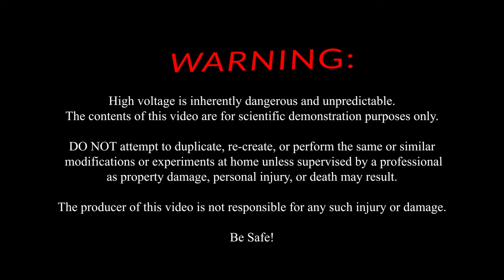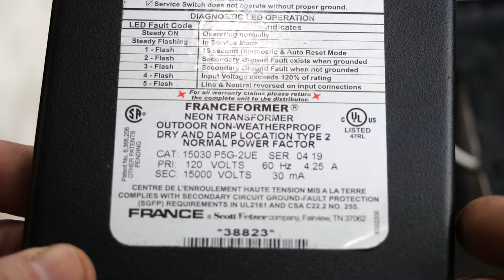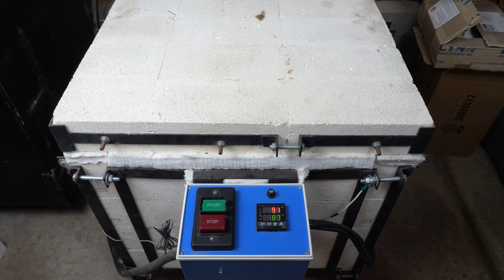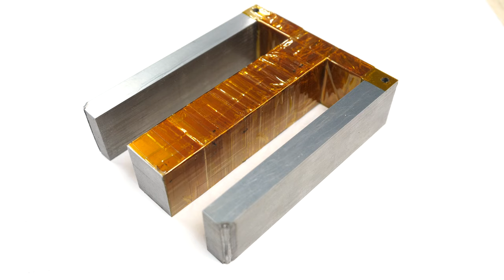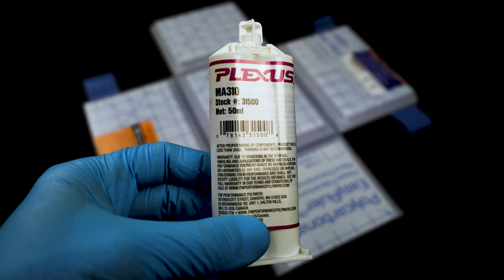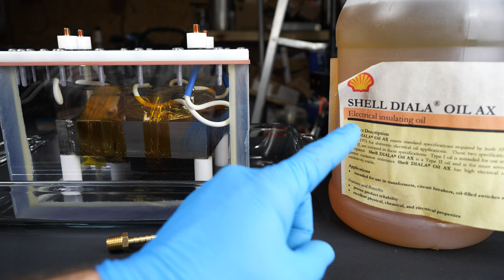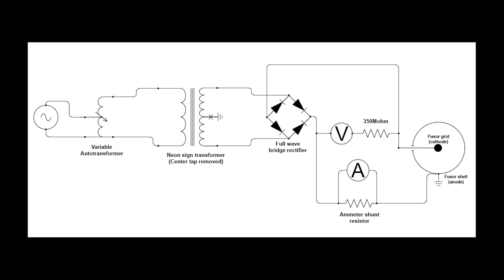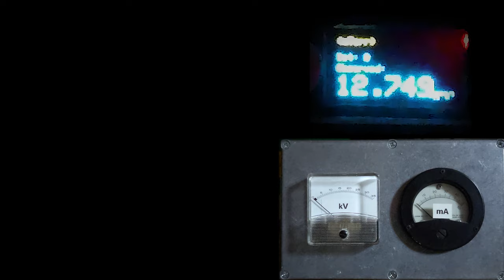Neon Sign Transformer High Voltage Power Supply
I remove the Secondary Circuit Ground Fault Protection (SCGFP) as well as the center tap of a neon sign transformer (NST) in order to use it as a high voltage DC power supply for my Farnsworth fusor. The SCGFP will not allow the fusor shell to be grounded without it cutting power to the primary coil, so the circuit is removed. The center tap only allows half the rated voltage of the transformer while the fusor shell is both grounded and rectified to DC current, so this feature is also removed. The unit is then placed under transformer oil for electrical isolation as well as improved heat dissipation .

Special thanks to Fusor.net and specifically Richard Hull for information regarding the function and limitations of NSTs as well as their wiring with relation to a fusor setup.
Thank you also to @glasslinger for providing your wonderfully detailed video demonstrating the procedure for NST disassembly, and subsequent electrical isolation for high voltage transformers.

Contents:
00:00 - Intro
00:40 - Disassembly and wiring
06:47 - Testing
07:59 - Melting tar and inspection
10:30 - Cleanup and further disassembly
13:46 - Insulation and reassembly
17:25 - Enclosure build
20:37 - Adding transformer oil
22:53 - Power supply explanation
23:53 - Demo